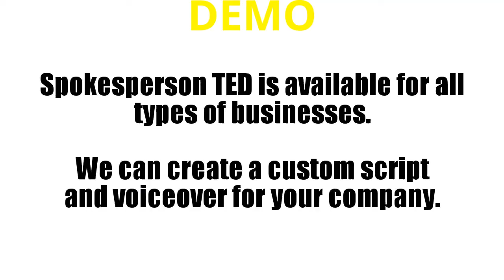UK SPOKESPERSON TED Steakhouse - Order SP228 - Exclusively on Fiverr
Order Number

Spokesperson TED is available for all types of businesses.
We can create a custom script and voiceover for your company.